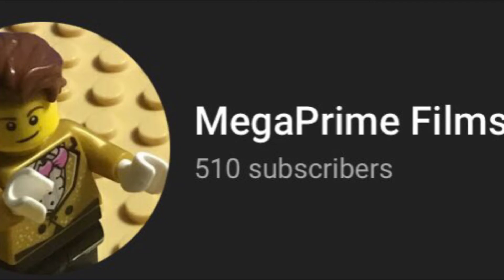Kek or Cringe with Dutch Van Der Linde- In LEGO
Hope you all enjoy this recreation.